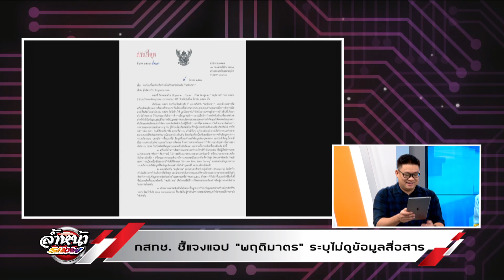กสทช ชี้แจงแอป พฤติมาตร ระบุไม่ดูข้อมูลสื่อสาร 9/3/62